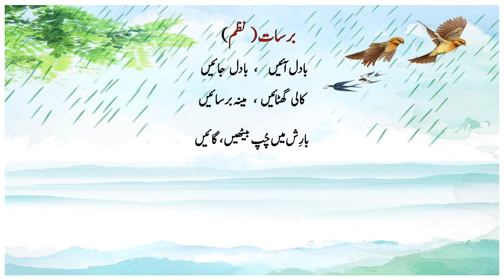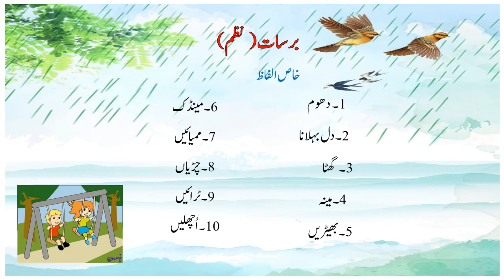Grade 4: Urdu: سبق نمبر 21 برسات